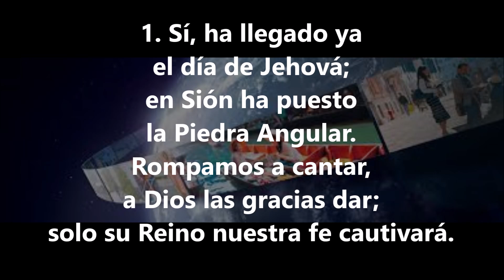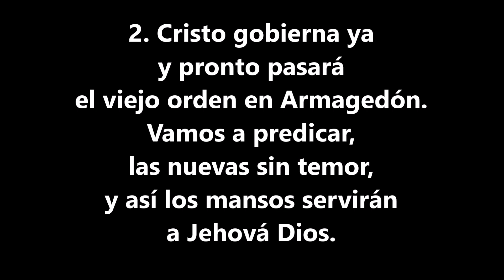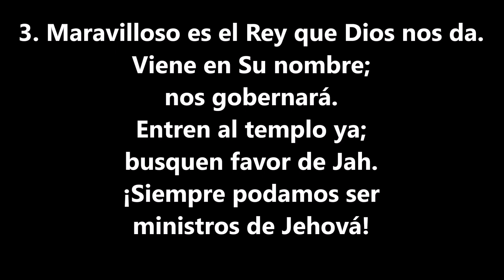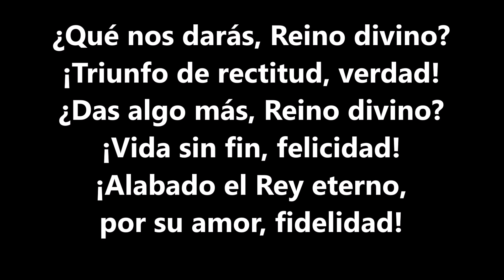Canten alabanzas a Jehová Cántico 195 Este es el día de Jehová Tambores